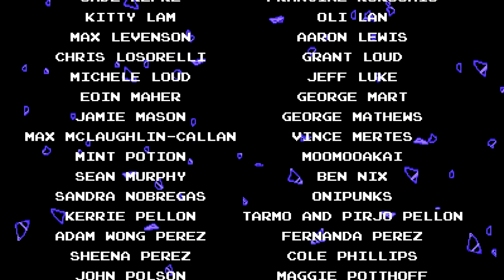Wide Load - Let's Play SK Showdown Part 20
In this part of Shovel Knight: Showdown, we continue our attempt at story mode with one of the best fighters in the game for me so far: Polar Knight.  Using his massive snowplow, we are able to make it through pretty much any opponent they throw in front of us.  The only real question here is going to be whether we can tackle the final boss with such a large character.